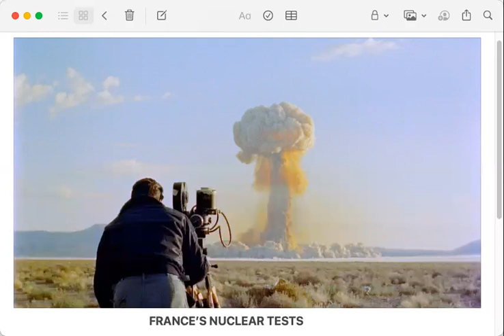FRANCE'S NUCLEAR TESTS